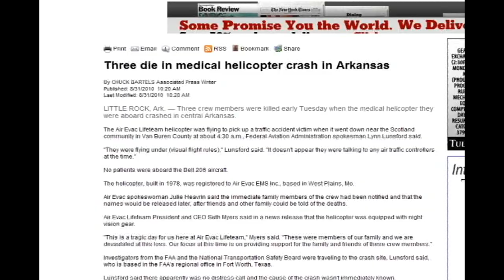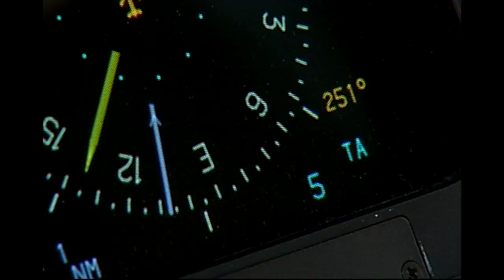Life Lion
A look at medical helicopters and the mostly unknown fact that many people die in medical helicopter crashes every year. This story was paired with information about new FAA guidelines for medical helicopters.